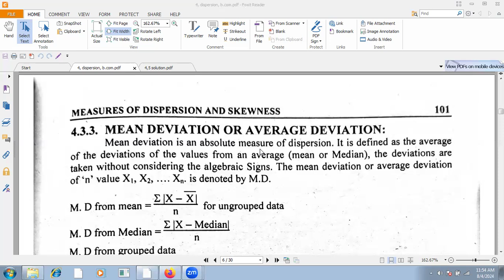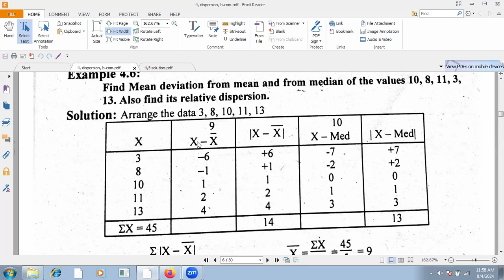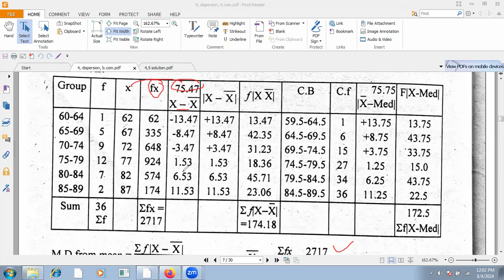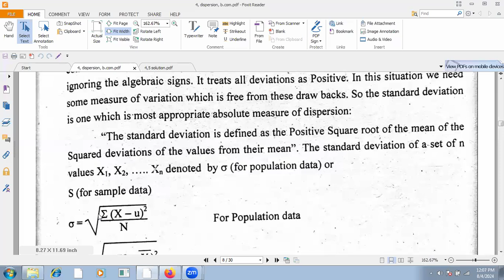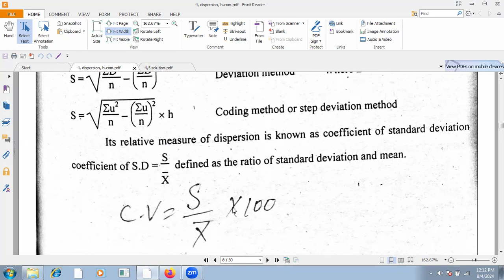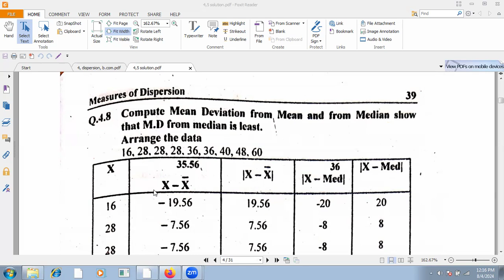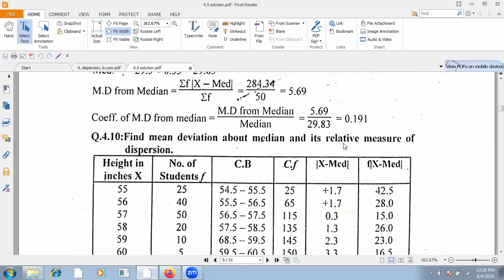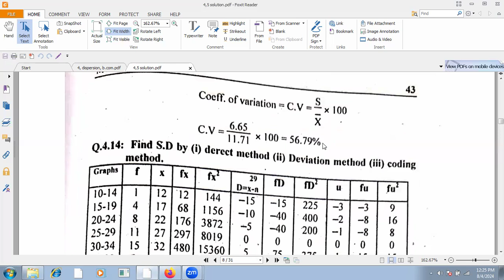Lecture#20//Business Statistics//B.Com (Hons)/Measures of Dispersion & Skewness/Sem#2//PU Affiliated